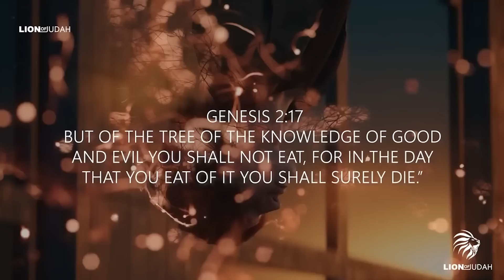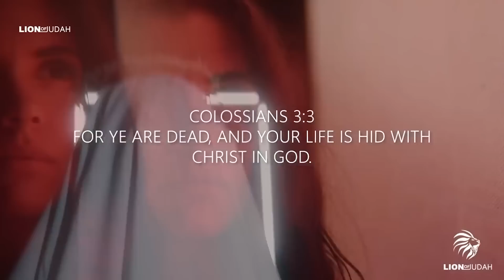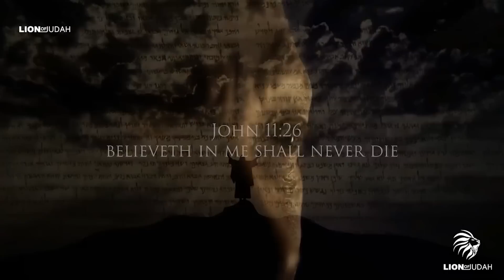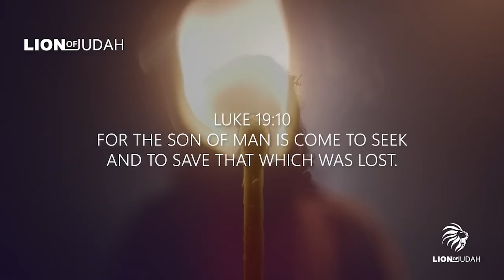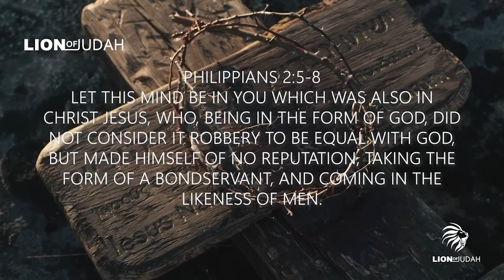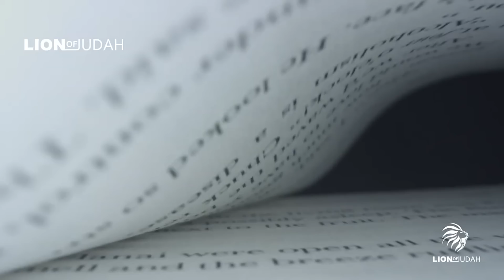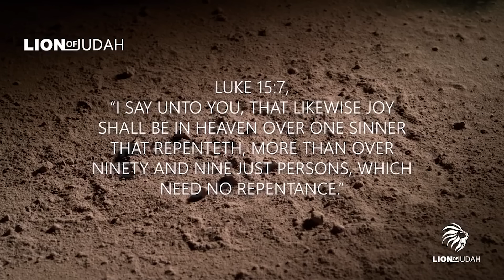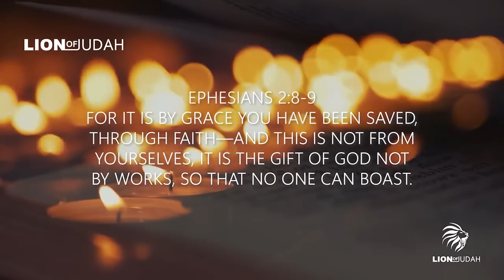If You Believe In God, This Video Is For You